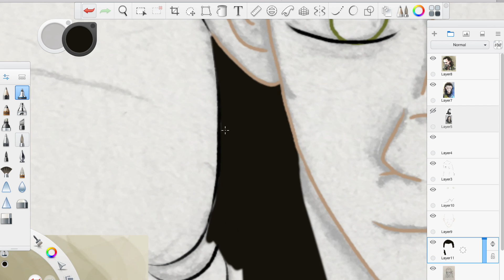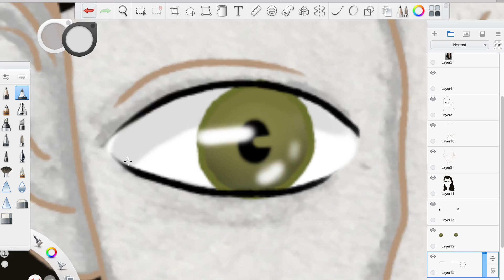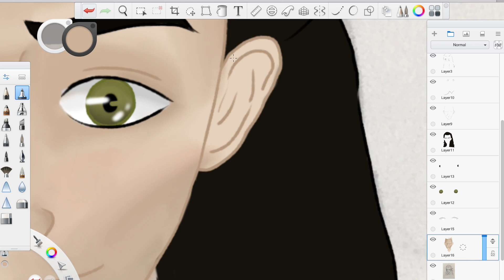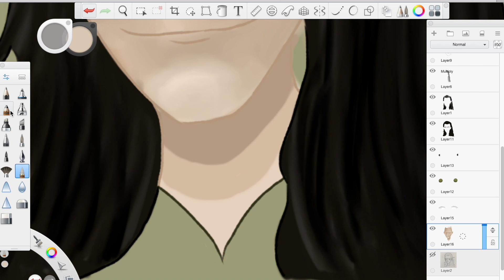LOKI | SpeedPaint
Hey everyone, it's GLAZXY here. I saw the Ragnarok trailer and then saw Loki in the trailer and just randomly decided to draw him for some sake of idk. Whatever.
Music: Chamillionaire - Ridin' ft. Krayzie Bone (Dotcom Remix)  | Digital Daggers - The Devil Within | Skrillex & Rick Ross - Purple Lamborghini